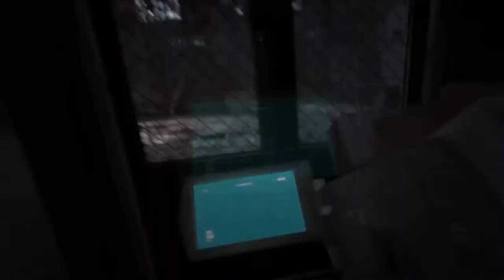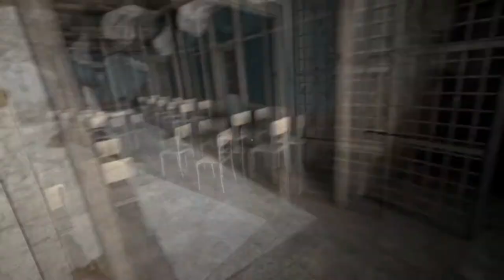Outlast: Whistleblower DLC Gameplay Part 4 Marry ME Darrling